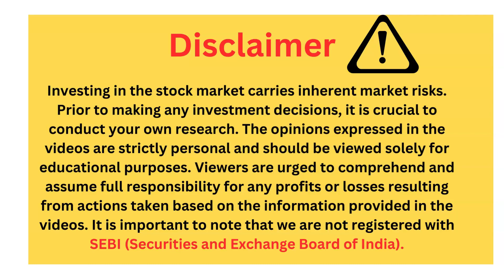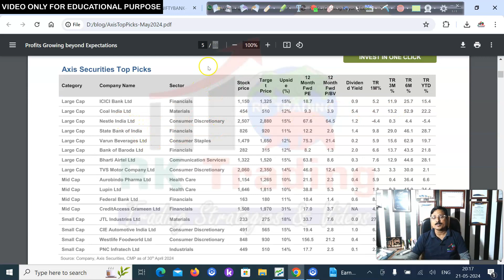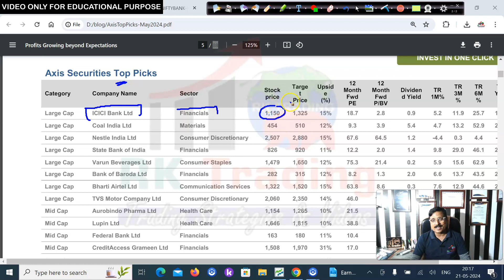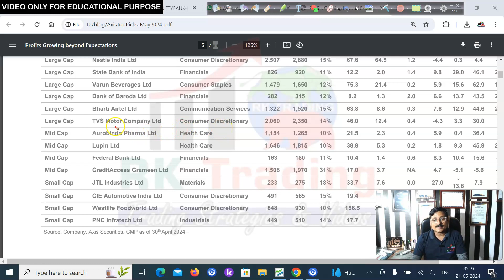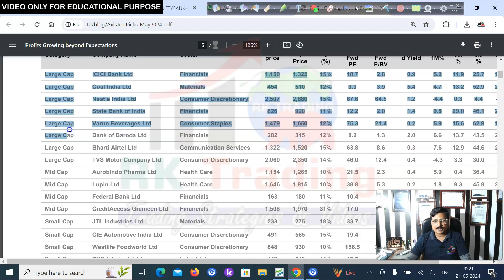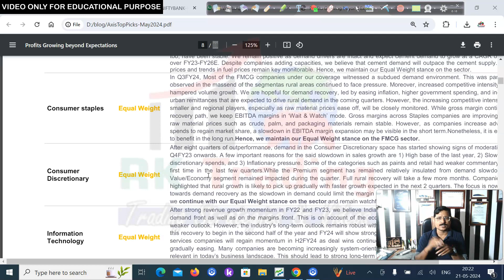Axis Direct के 16 नगीने |Top Picks for May Month